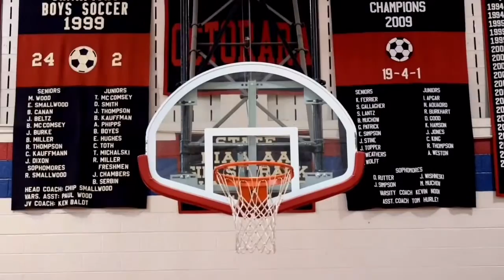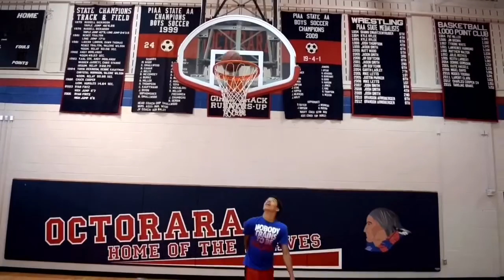THE SPIRIT OF OCTORARA. Octorara Pep Rally.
Shot by: NIKON D3300
Video by: Alan Li
Shouts out to Dom London(basketball player) for help make this project possible